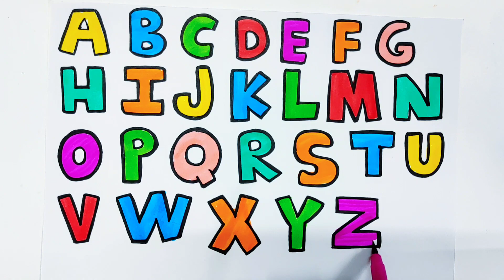ABC Alphabet Drawing For Kids And Toddlers|Abcd Rhymes Song For Kids And Toddlers#cutecolouringfun